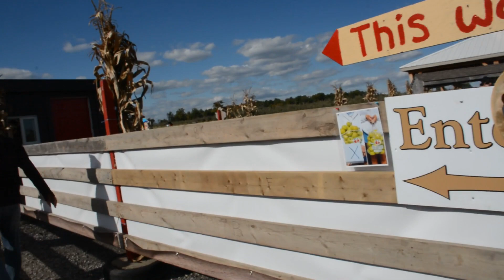Apple Picking at Downey's Farm Caledon | Manipuri Family in Canada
A Manipuri family in Canada, sharing our daily life, traveling, gardening, cooking and many more